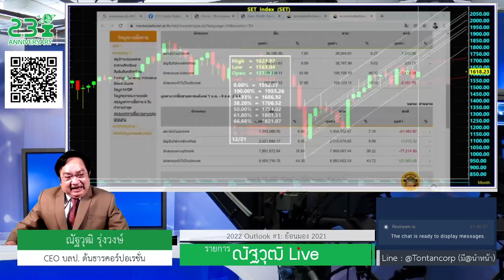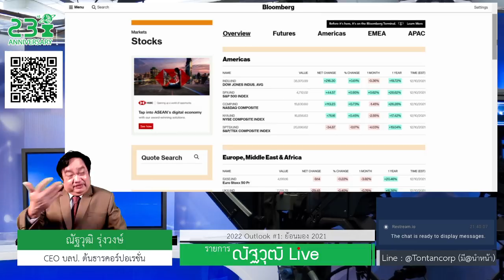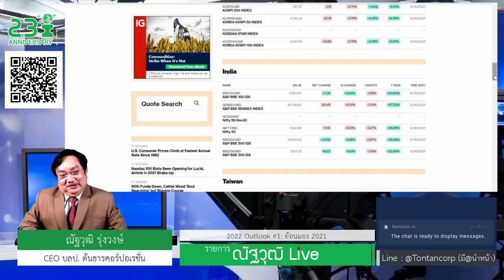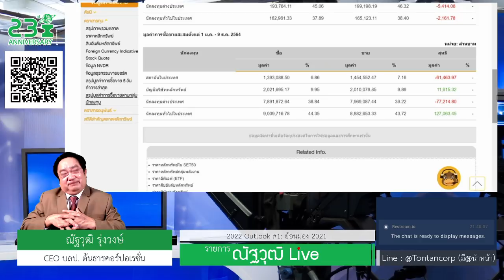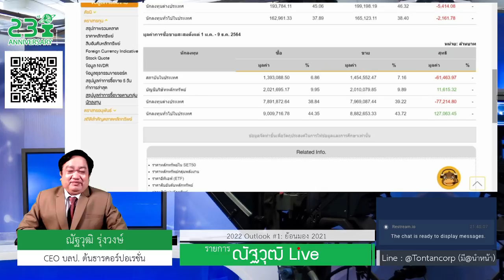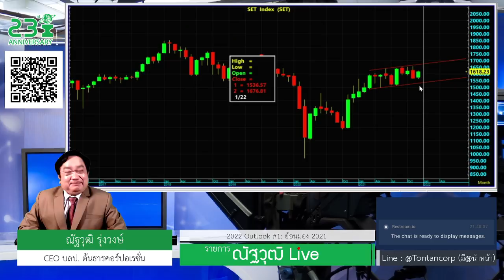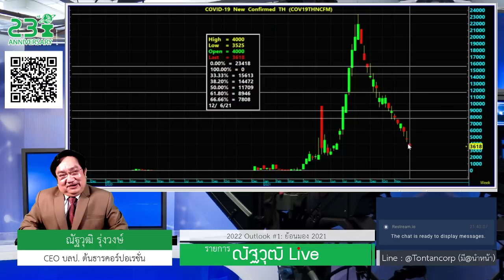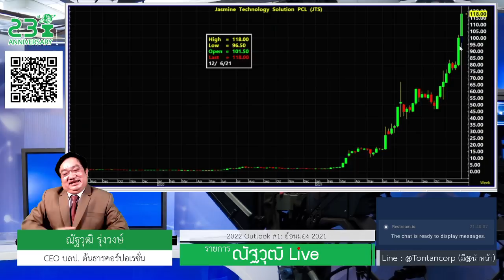ณัฐวุฒิLive 12ธ.ค.64 - 2022 Outlook #1: ย้อนรอยไฮไลต์ตลาดหุ้นไทยปี2021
By ดร.ณัฐวุฒิ รุ่งวงษ์ เลขที่ใบอนุญาต12888
บริษัทหลักทรัพย์ที่ปรึกษาการลงทุนต้นธารคอร์ปอเรชั่น
(ก่อตั้งพศ.2540อยู่ใต้การกำกับกลต.)

*ปี2021ที่กำลังจะผ่านไปตลาดหุ้นไทยให้ผลตอบแทนไม่ถึง10% และเป็นปีทองของหุ้นซิ่ง ส่วนหุ้นใหญ่นิ่งแทบจะติดลบ

*เหตุสำคัญมาจากฝรั่งจับมือกองทุนขายเหมาปี เพราะศก.ไทยยังซมจากCOVID-19 ทำให้เงินยังไหลออกไปหาตลาดหุ้นประเทศพัฒนาแล้ว(DM)อย่างสหรัฐ ยุโรป ญ๊่ปุ่น หรือประเทศดาวรุ่งสวนกระแสอย่างอินเดีย เวียดนาม

*แต่สถานการณ์ทั้งหมดนี้กำลังจะพลิกไปอีกทางในปีที่กำลังจะมาถึง เพราะเหตุใด คลิกชมรายละเอียดในคลิปได้เลยครับ

ติดตามเราช่องทางอื่นๆได้ที่